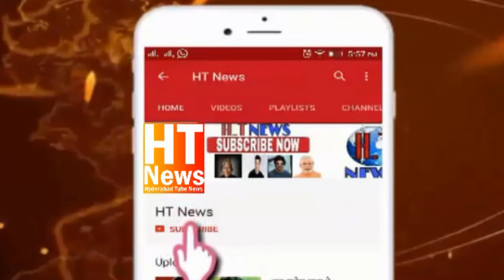Raja Singh BJP to MLAs oath taking Telangana Assembly Akbaruddin Owaisi Revanth Reddy